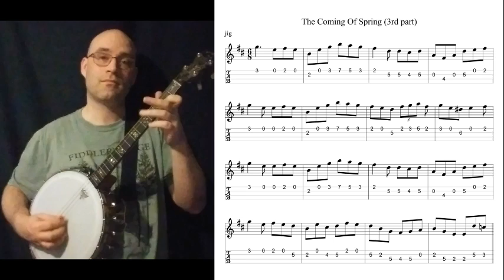Coming of Spring (Jig by Paddy O'Brien) on Irish tenor banjo, tab and notation, faster then slower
A classic Paddy O'Brien tune for the season. We had a little snow over the last week, but today is sunny and we're looking at summery weather in just a few days!
0:00 Faster
2:16 Slowed Down